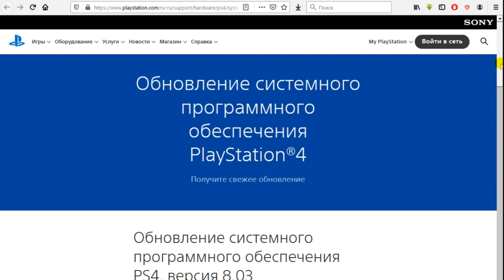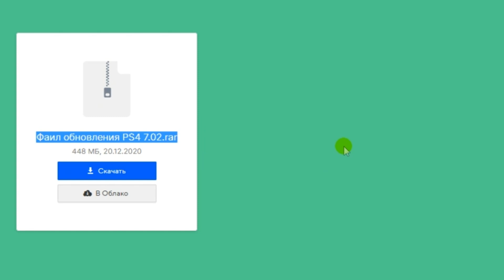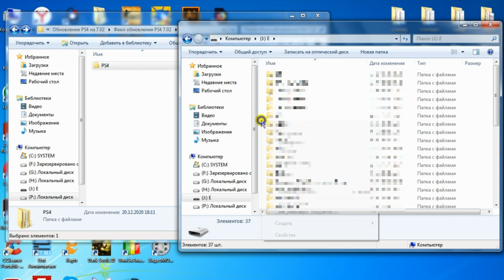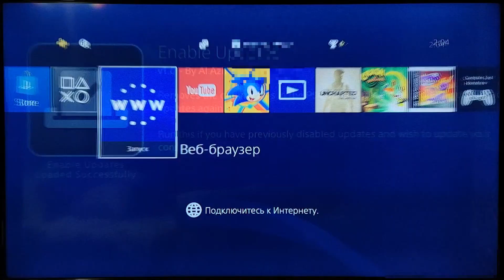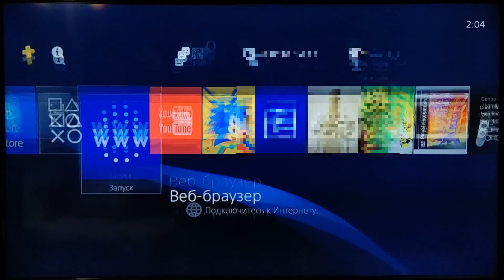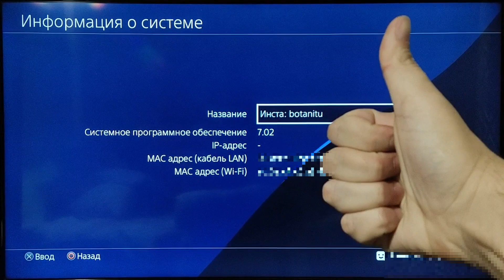Обновление PS4 с прошивки 6.72 на 7.02 с помощью флешки (Офлайн метод)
В данном видео я расскажу, как обновить консоль PlayStation 4 с системного ПО 6.72 на 7.02. Данный способ полностью официальный. Преимущество данного метода в том, что интернет соединение на PS4 не требуется, и обновление можно произвести с любой прошивки на любую версию. Даже с 5.05 сразу на 7.02. Вам будет необходима только флешка в формате FAT32 или exFAT и официальный файл обновления 7.02.